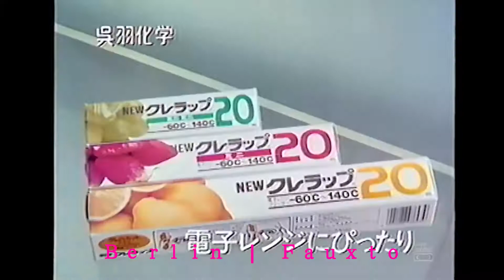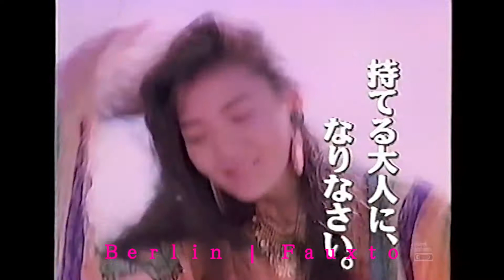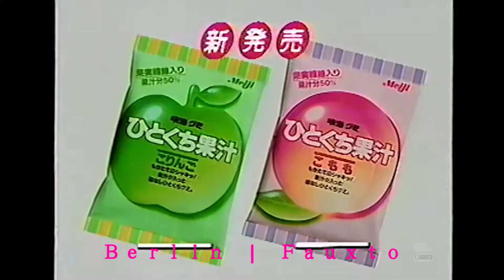Ｂｅｒｌｉｎ | Ｆａｕｘｔｏ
FauxtoBand.com